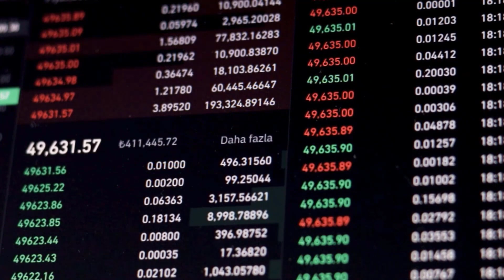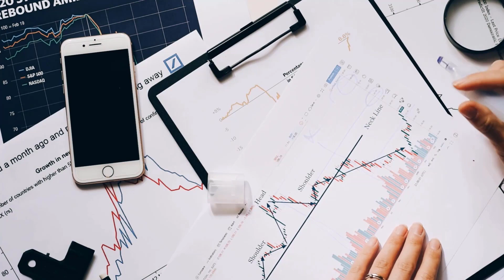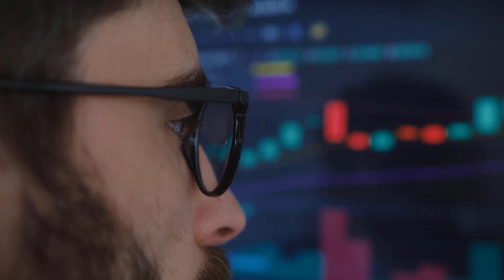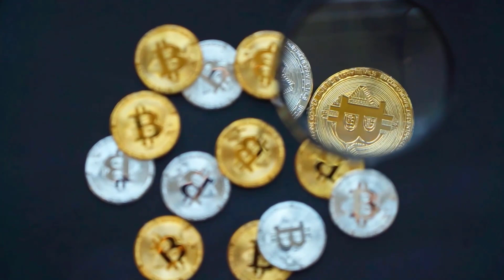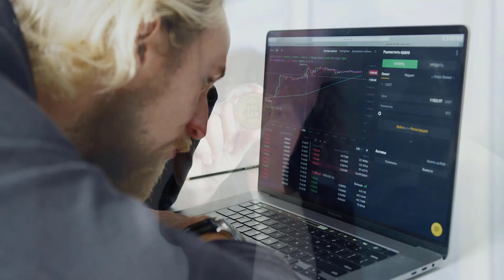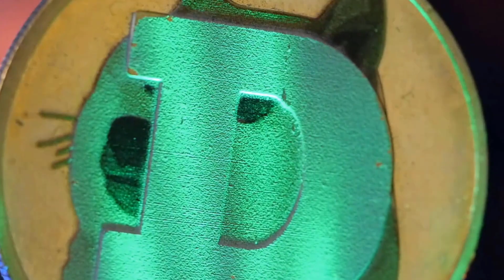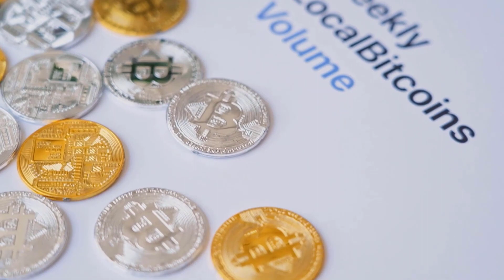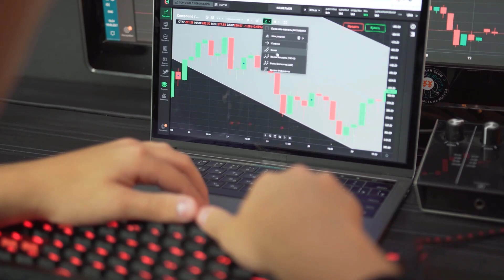SLP WARNING?? THIS IS WHY YOU SHOULD INVEST WITH CAUTION - SMOOTH LOVE POTION PRICE PREDICTION